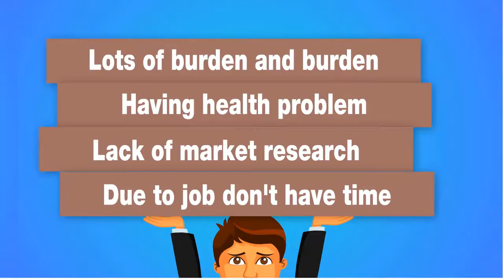Welcome Back Again in Paathshala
BILL GATES MOTIVATIONAL STORY :-

SUNDAR PICHAI MOTIVATIONAL STORY :-